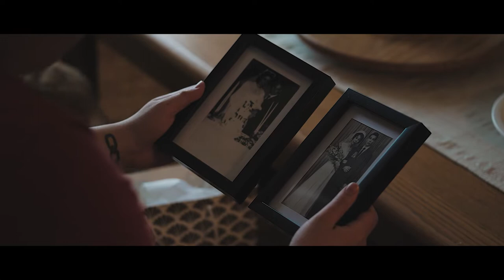TEASER TRAILER // SABRINA ❤️ CONNOR | To Infinity and Beyond | Calgary Heritage Park Wedding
One of the iconic landmarks in the city is closely connected to Connor. Heritage Park is his happy place growing up. It wasn't a hard decision for Sabrina and Connor to have the historical land in the city to celebrate their milestone together with their families and close friends.
Here's a quick preview of their wedding day.
- NOTABLE VENDORS -
Photo & Video | Conquer your Journey Photography
with the talented Revi Guillermo | Associate Video Creative
Hair & MUA | Courtney Marler
MC | Gary Long
Officiant | Peter Wells
Gown designer/retailer | Lillian West – Durand Bridal
Bridesmaids Attire | David’s Bridal
Groom + Groomsmen Attire | Derks Formal
Florist | Blush Blooms YYC
DJ/Band | Spinback DJ
Jewelry | Charm Diamonds & Jens Hansen
Invitations | Vista Print
Wedding Cake | Pretty Sweet
Caterer | Heritage Park
Venue | Heritage Park